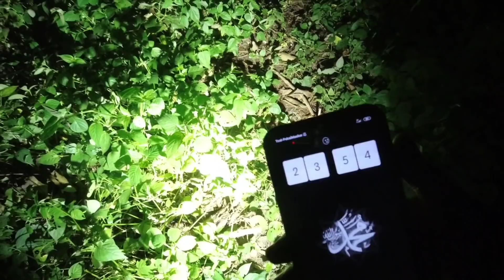ROMANSA MAYANG: TEWAS DIATAS PERSELINGKUHAN.!!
Hai ghost enemy, kali ini gw akan menelusuri sebuah rumah kosong yang dulunya ditempati oleh seorang wanita bernama Mayang. Berawal dari sebuah cerita romantika cinta segi 4 di rumah ini, berakhir dengan kematian mayang yang misterius. Hal apa yang bisa gw rekam saat penelusuran gw di rumah mayang ini? Cekidot cuy ✌